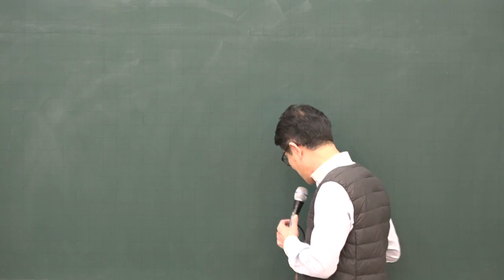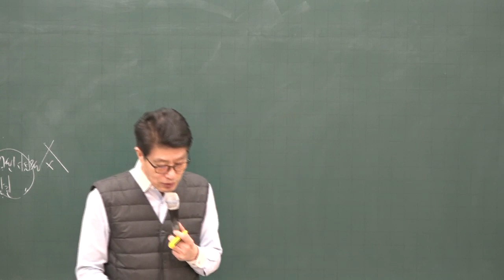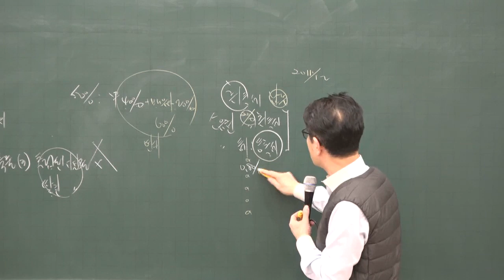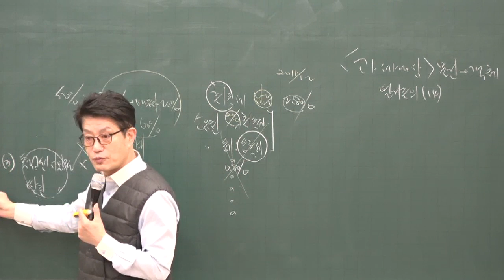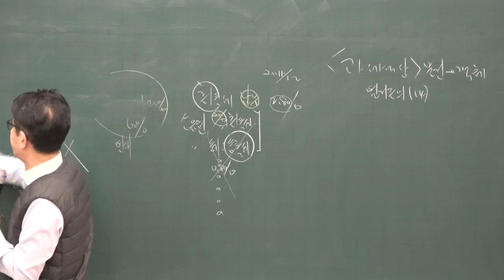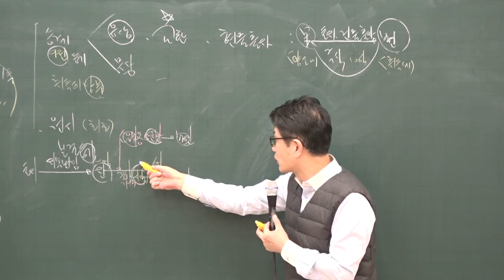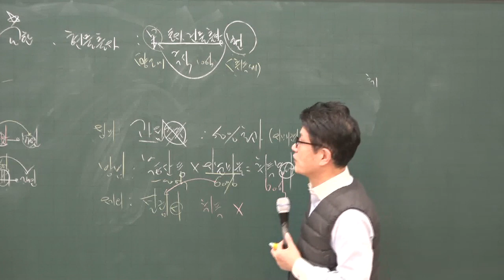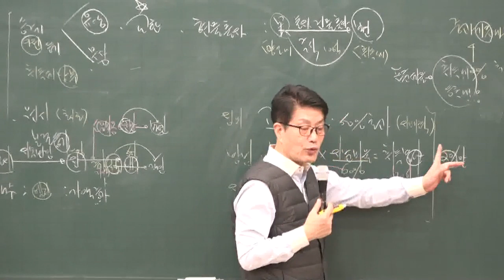[공전무] 2020년 공인중개사 부동산세법 취득세 기본이론 1-5